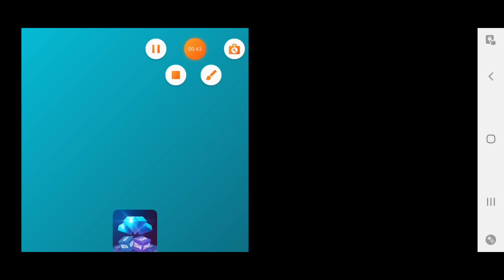Carreta daAlegria 2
Fala galerinha, mais um vídeo jogando Carreta da Alegria 2. Não esqueçam de Inscrever-se, curtir e ativar as notificações.